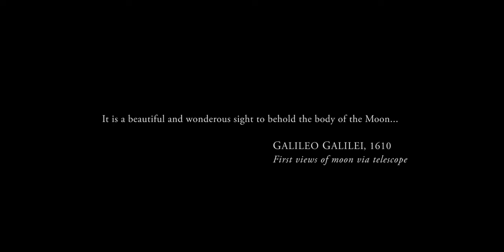A New View of the Moon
Finalist 2019 in "Short Documentary" category:

A New View of the Moon. United States, 3 min, 2018. Alex Gorosh.

Finalista 2019 en la categoría "Cortometraje documental"